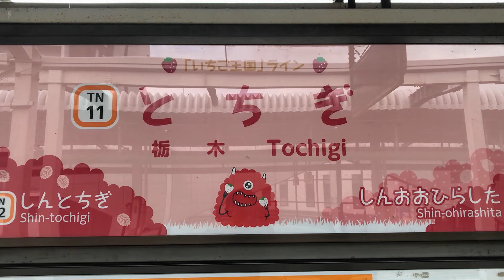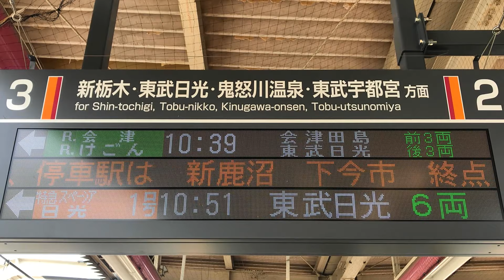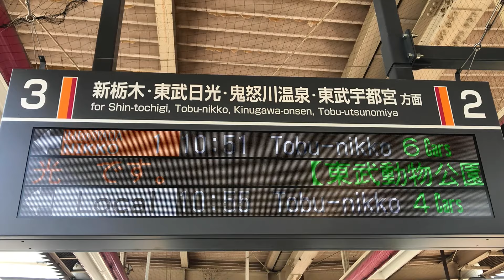【栃木駅・特急＆普通電車の発着】東武日光線 栃木駅にて、スペーシアX等電車の発着模様を撮影！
スペーシアX・リバティ・いちごスペーシア等、栃木駅を発着する電車を撮影。